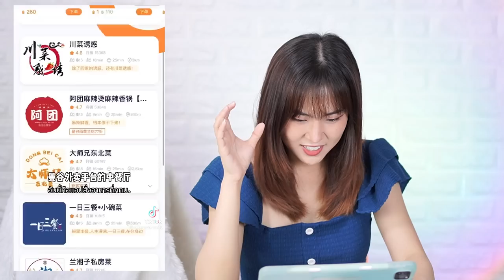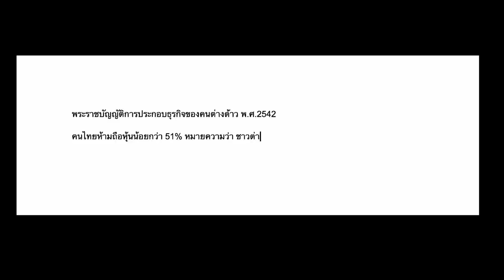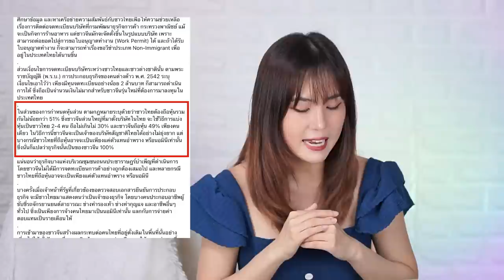เยาวราช ห้วยขวาง คนจีนเข้ามาอยู่ในไทยไม่เหมือนกัน ??! | สาระne EP.5 | PetchZ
0:00 Highlight
0:36 พูดถึง Chinatown นึกถึงที่ไหนกัน?
1:19 ดูคลิป TikTok คนจีนอยู่แถวห้วยขวาง
2:51 recap คลิป TikTok
3:47 ประสบการณ์เข้าร้านอาหารจีนที่ห้วยขวาง
4:42 ชวนคิด "คนจีนเข้ามาแบบนี้ ไม่ใช่ครั้งแรกหรือเปล่า"
6:18 เยาวราช
7:44 ทำไมคนจีนต้องมาอยู่แถว สำเพ็ง เยาวราช?
8:17 ห้วยขวาง
9:50 Chinatown ยุคก่อน vs ยุคนี้
10:35 เงินเข้ากระเป๋าใคร
11:24 ข้อกฏหมาย คนต่างชาติไม่สามารถเข้ามาทำธุรกิจได้เลย
13:09 คุยกันก่อนจบ

Line: @gushcloudth
ขอบคุณค่า | Thank you